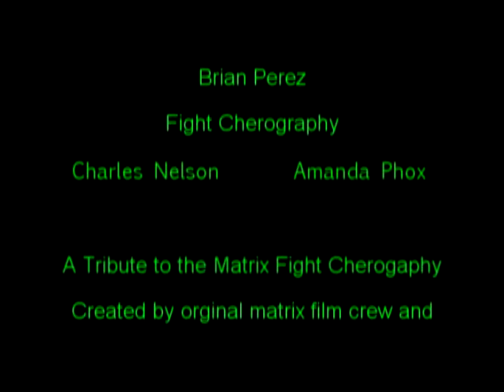The Matrix Test Fight 2 Neo vs Morpheus (Indie Martial arts tribute fight)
An F2F & Thunder Films Production

This is the 2nd test fight we did as a tribute to the matrix films. This one continues off from the first one we did but I have different clothes on.

Cast
Charles Nelson
Amanda Fox

Cinematography by Steph Ross

Fight Choreography by Charles Nelson and Amanda Phox

This was our small tribute to the matrix films and the fight scenes that were created by the legendary yeun woo ping

The Matrix
Yuen Woo Ping
Wushu
Tai Chi
Martial arts
Backflips
Stunts
Falls
muay thai
kung fu
karate
The Last Dragon
Charles Nelson
boxing
backflips
the stuntpeople
wrestling
ufc
jet li
bruce lee
charles nelson
tony jaa
african american martial artist
ernie reyes jr
michelle yoeh